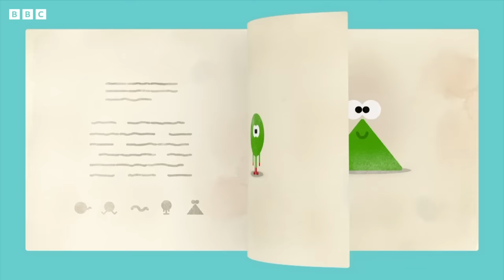It's Time For An Animal MARATHON 🐾 | Hey Duggee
It's Time For An Animal MARATHON 🐾 | HeyDuggee Official
Learn about animals with Duggee and the Squirrels